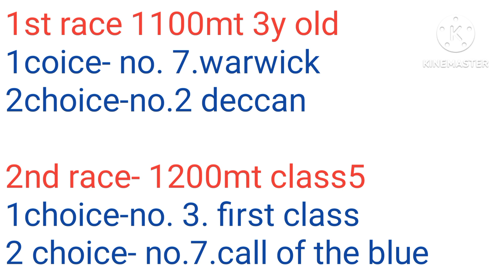Hyderabad horse racing tips l today horse race 20/2/2023.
Hyderabad horse race tips today 20/2/2023

 best of luck guys video acchi lagi ho to video ko like aur share Jarur Karen.